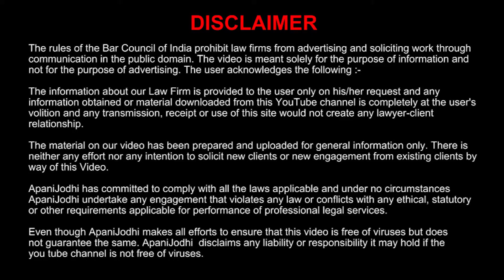what is summon and warrant ?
In this video, we will discuss the difference between summoning and a warrant and how they are used by the government.

हमारे चैनल अपनी जोड़ी में आपका स्वागत है जहाँ हम लव रिलेशनशिप और लीगल के बारे में बात करते हैं। इस वीडियो में, हम समन और एक वारंट के बीच के अंतर पर चर्चा करेंगे और सरकार द्वारा उनका उपयोग कैसे किया जाएगा।